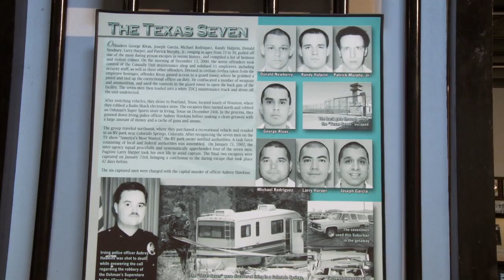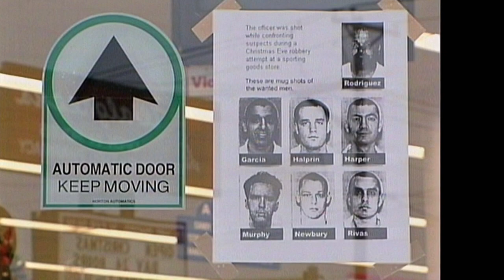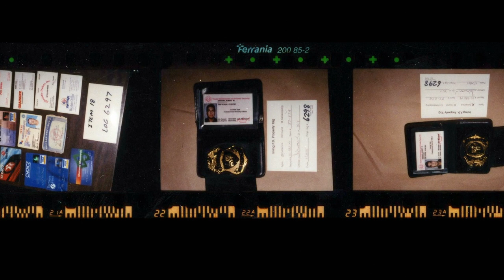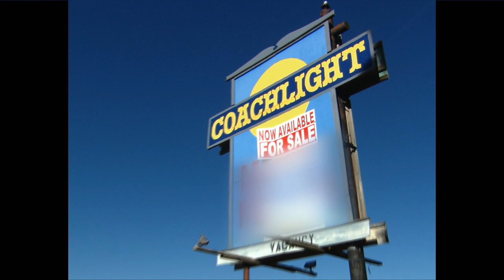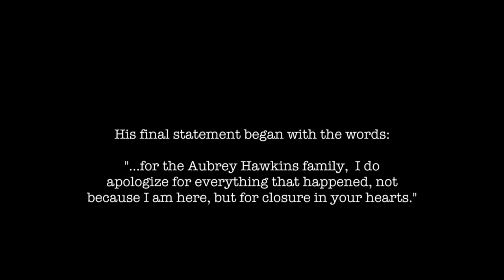On Death Row: Conversations with Joseph Garcia and George Rivas (2012) HD